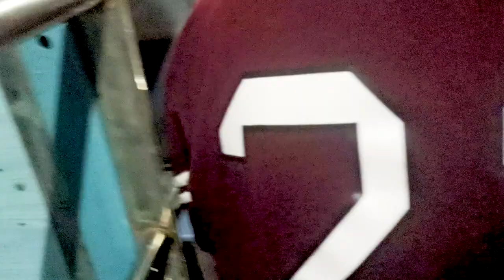Finally Anandpur Sahib ponch gyee / Hola mohalla Mela / (Day 1)